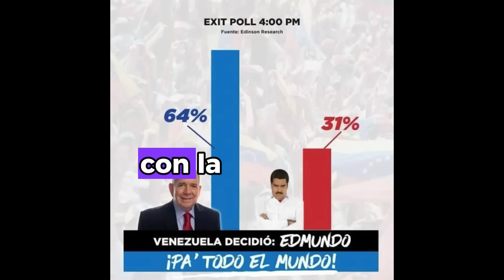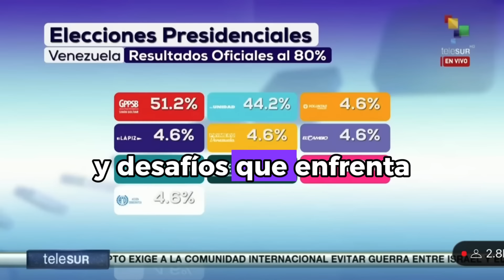🚨”¡ALERTA! GOLPE de ESTADO en VENEZUELA🇻🇪: MADURO PODRA HUIR🏃‍♀️”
🤗 SI DESEAS APOYAR NUESTRO MINISTERIO